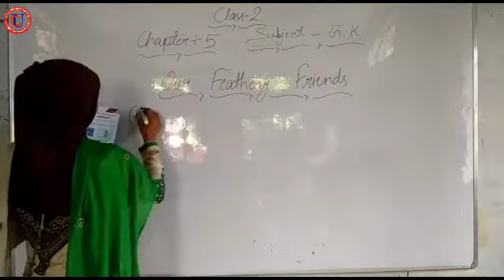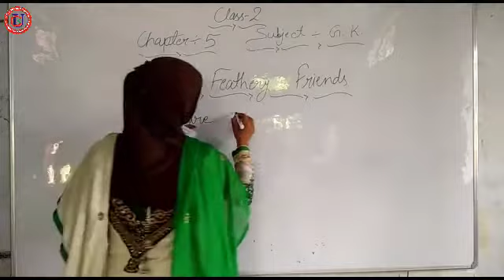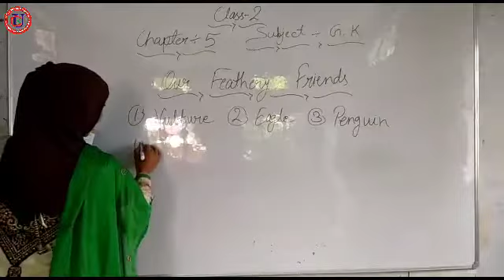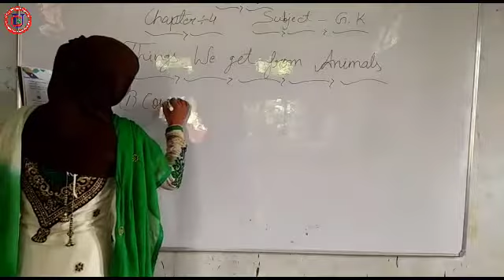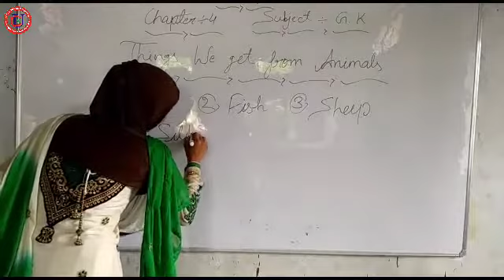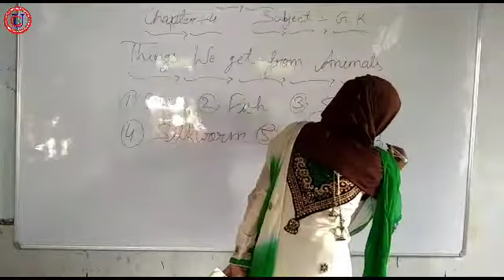Class 2 |GK| Chapter 5|By Nazish Ma'am